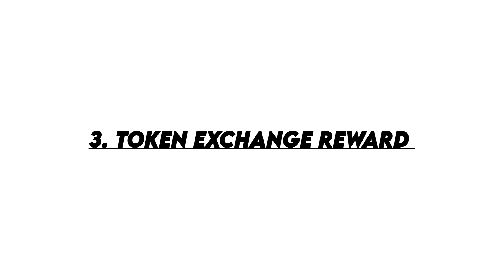FREE DIAMONDS 💎🤩 BUT NOT FOR ALL 😥 ⚡ 0.01% PLAYERS KNOW ABOUT THIS 😳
REX @DRPOO fairy 2m

Igonre Tags 🙏

Free Fire
Status
Shorts
Funny Moments
Free Fire India
Highlights
Free Fire Next
Diamond Royale
Weapon Royale
Incubator Royale
Collections
Evo Guns
Faded Wheel
Bundles
Diamonds
Gun Skins
Tamil
Rex Free Fire
short
Lul boi
NOOB TO PRO JOURNEY LVL 100
OVERCONFIDENCE
REX
Rex free fire
RAGNAR
WL JACKY
lpt noob
Asin Army
Assassins Army
Desi Chhora_Yt
Desi Gamers
Broken Joystick
Classy FreeFire
MEG
DREECO FF
OGGY BK GAMER
Nikhil Gamer
UnGraduate Gamer
GW MANISH
GW KARAN
PRO NATION
Villian777 Army
PAGAL M10

1. Garena Free Fire Indonesia Live 🇮🇩
2. Garena Free Fire Brazil Live 🇧🇷
3. Garena Free Fire Brasil Live 🇧🇷
4. Garena Free Fire India Live 🇮🇳
5. Garena Free Fire Singapore Live 🇸🇬
6. Garena Free Fire Thailand Live 🇹🇭